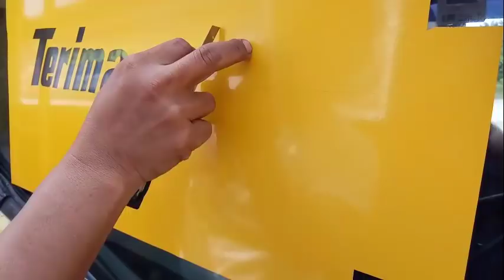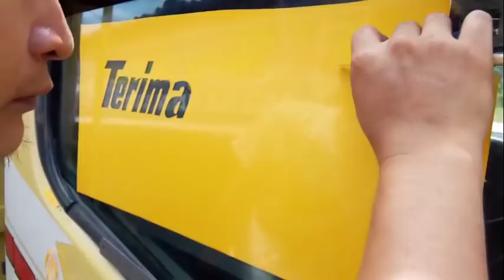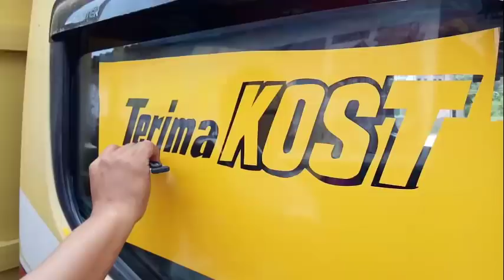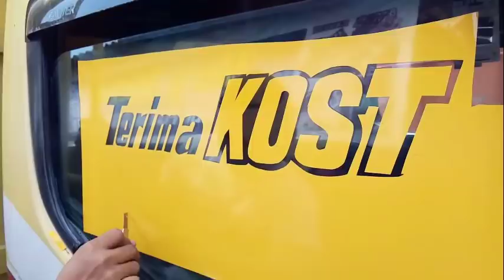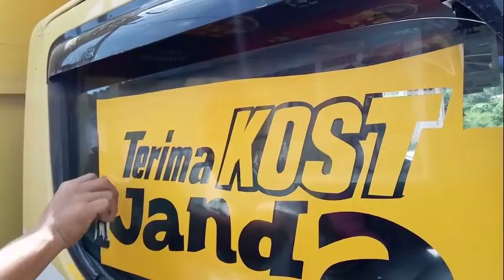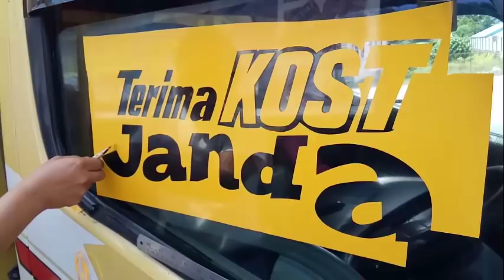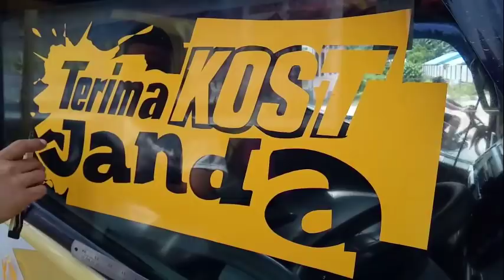CUTTING STIKER MODIF KACA TRUCK PALING GOKIL SEDUNIA